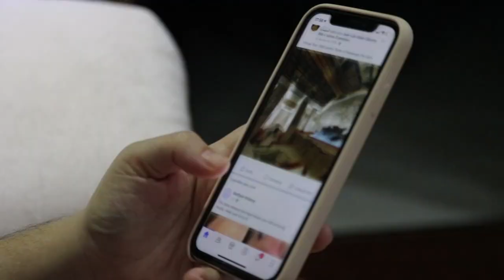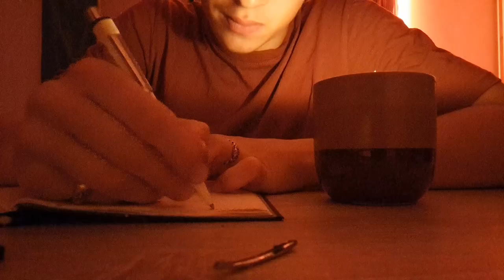Why You're Depressed & How To Fix It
Free Coaching On Discord:
leonard1422
leonard

In this video I'll be teaching you why you're depressed and the solution to it. You might think it's some underlying issue, and it's a really complex solution. But in reality the solution to this problem is really simple. Firstly you need to avoid something you do every day, and then replace it by a certain thing you never do. Once you've done this it, will optimize your happiness and aid you in your self improvement journey.